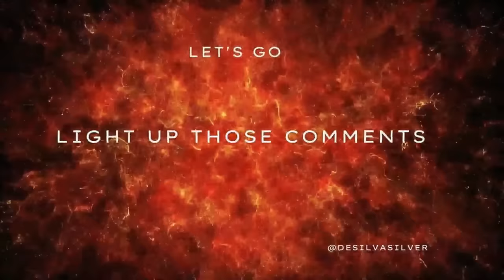EXPOSED Chris's Web of Deceit and Betrayal of Melody!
USE Vidiq link below to help your videos rank high in the search engine